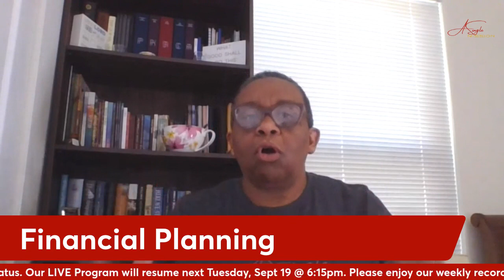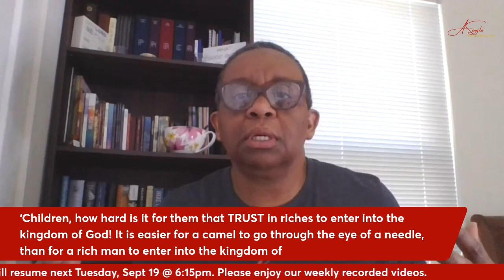Money, Money, Money, Money...Money Matters For The Single Woman! - LLMW, S2, E29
Title: "Empowering Single Women: Financial Stability Before Marriage"

Description: In this empowering YouTube video, we delve into the importance of financial stability for single women before embarking on the journey of marriage. We'll explore key areas such as budgeting, debt management, financial planning, and the often overlooked but crucial aspect of having a will. Join us as we provide actionable tips, advice, and real-life success stories to inspire single women to take charge of their financial well-being, ensuring they enter marriage not only with love but also with confidence in their financial future. Whether you're on the cusp of marriage or simply planning ahead, this video is your roadmap to financial empowerment and security. Don't just dream of a stable financial future – take steps today to make it a reality!